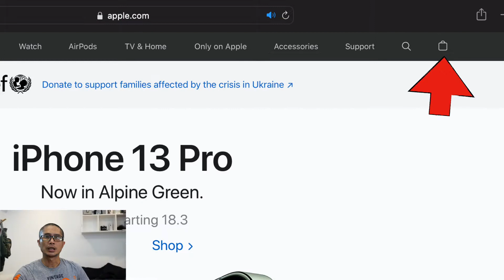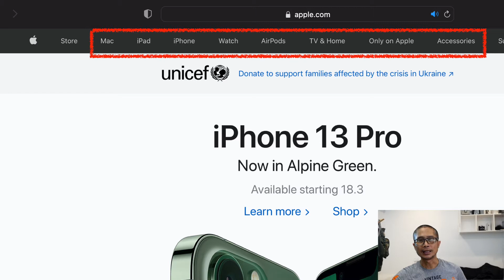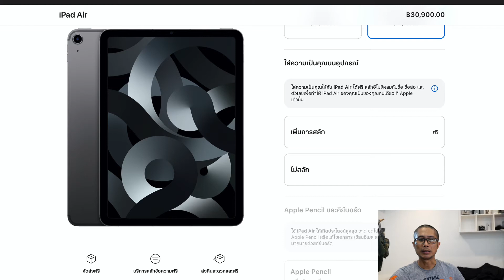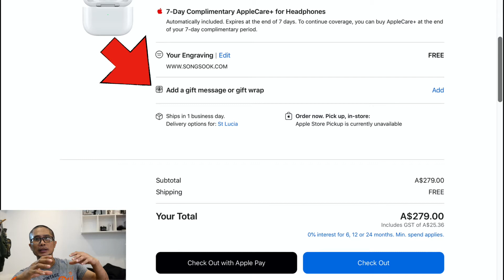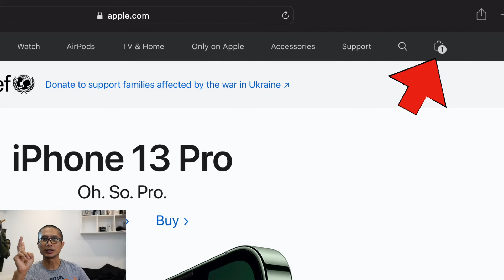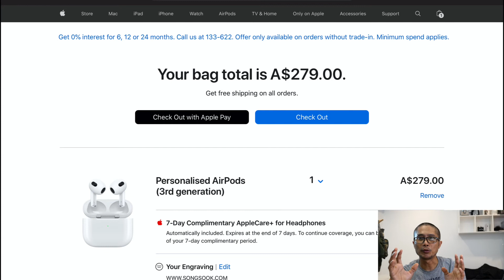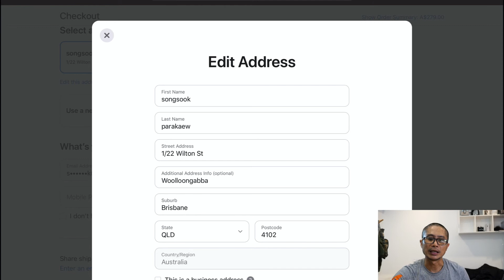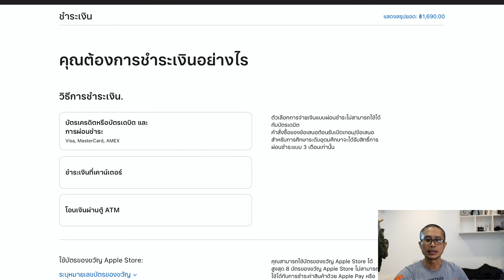สั่งสลักชื่อบนอุปกรณ์ Apple และวิธีการจ่ายเงิน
อุปกรณ์ Apple ที่สามารถสั่งสลักชื่อได้ก็มี iPod touch, iPad Apple, pencil  และ AirPods การจ่ายเงินตอนนี้ที่เมืองไทยก็ไม่จำเป็นต้องมีบัตรเครดิตก็สามารถซื้อได้